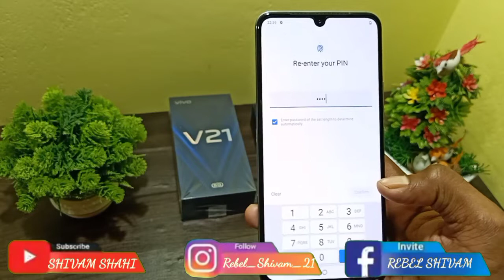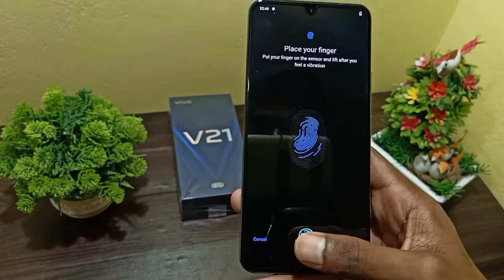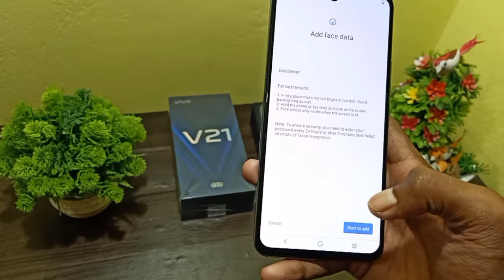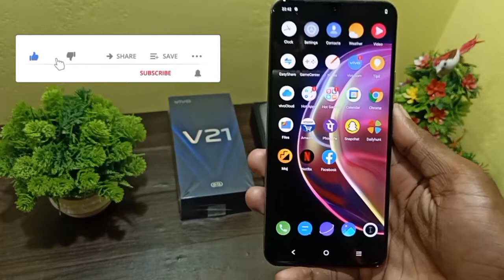Vivo V21 5G Display Fingerprint & Face Unlock Test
1) Vivo V21
2) Vivo V21 5G
3) Vivo V21 Best Features
4) Vivo V21 tips and tricks
5) Vivo V21 Fingerprint setting
6) Vivo V21 Smart call feature
7) Vivo V21 smart Split Setting
8) Vivo V21 Camera Feature
9) Vivo V21 top features
10) Vivo V21 top Settings

            🙏🙏🙏 Dhanyawad 🙏🙏🙏